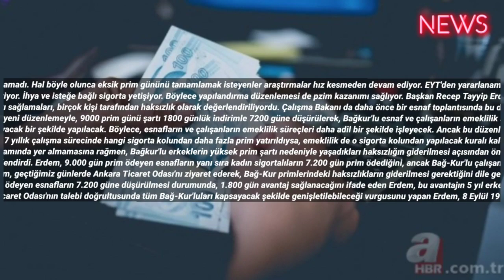EYT prim - gün çizelgesi çıktı! 1999 - 2000 - 2008 arası ve 2009 sonrası dikkat! 43, 44, 45, 46 yaşl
EYT düzenlemesi geçtiğimiz aylarda onaylanarak yasalaştı. Düzenlemede yaş şartı aranmazken, prim günü ve yıl şartını tamamlayanlar emeklilik hakkı elde edecek. Ancak prim günü eksiği olanlar emeklilik fırsatından yararlanamadı. Hal böyle olunca eksik prim gününü tamamlamak isteyenler araştırmalar hız kesmeden devam ediyor. EYT'den yararlanamayanların yardımına borçlanma, ihya ve isteğe bağlı sigorta yetişiyor. Diğer yandan Başkan Erdoğan'ın açıklamaları sonrasında emeklilikte yaş şartının değişip değişmeyeceği merak ediliyor. İşte, konu hakkında son gelişmeler!.
EYT'liler yasanının onaylanmasının ardından başvurularını tamamlayarak maaşlarına kavuşuyor. Eksik süresi olanlar primlerini tamamlayarak dilekçelerini vermek istiyor. İhya ve isteğe bağlı sigorta yetişiyor. Böylece yapılandırma düzenlemesi de pzim kazanımı sağlıyor. Başkan Recep Tayyip Erdoğan'ın emeklilik sistemi ve kadınların emeklilik yaşlarında esneme olabileceği açıklamalarının ardından detaylar merak ediliyor. İşte, konu hakkında son gelişmeler.
Bağkur'lu erkeklerin emekli olmak için çok daha yüksek prim şartı sağlamaları, birçok kişi tarafından haksızlık olarak değerlendiriliyordu. Çalışma Bakanı da daha önce bir esnaf toplantısında bu durumun farkında olduklarını ve üzerinde çalıştıklarını açıklamıştı.
Bağkur ve SSK primleri arasındaki eşitsizlikle ilgili çalışmaların kapsamı genişletiliyor. Yapılan yeni düzenlemeyle, 9000 prim günü şartı 1800 günlük indirimle 7200 güne düşürülerek, Bağkur'lu esnaf ve çalışanların emeklilik süreçleri kısaltılacak. Bu düzenlemeyle birlikte, 5 yıllık bir erken emeklilik avantajı sağlanacak.
Bağkur ve SSK primlerinin eşitlenmesi, sadece şirket ortakları değil, herkesi kapsayacak bir şekilde yapılacak. Böylece, esnafların ve çalışanların emeklilik süreçleri daha adil bir şekilde işleyecek. Ancak bu düzenlemenin ilk etapta, 10 ve altında işçi çalıştıran esnaflar için geçerli olacağı belirtildi..
Yeni düzenlemeyle birlikte, SGK sistemindeki birçok şart da değişecek. Özellikle, son 7 yıllık çalışma sürecinde hangi sigorta kolundan daha fazla prim yatırıldıysa, emeklilik de o sigorta kolundan yapılacak kuralı kaldırılacak. Böylece, prim eşitlemesiyle birlikte, daha adil bir emeklilik süreci işleyecek.
Bu düzenlemenin, EYT yasası kapsamında yer almamasına rağmen, Bağkur'lu erkeklerin yüksek prim şartı nedeniyle yaşadıkları haksızlığın giderilmesi açısından önemli bir adım olduğu düşünülüyor..
Takvim gazetesi yazarı Faruk Erdem ise kamuoyunu bilgilendirdi. Erdem, 9.000 gün prim ödeyen esnafların yanı sıra kadın sigortalıların 7.200 gün prim ödediğini, ancak Bağ-Kur'lu çalışanların 5.600 gün prim ödeyerek emekli olabildiğini belirtti.
Erdem, geçtiğimiz günlerde Ankara Ticaret Odası'nı ziyaret ederek, Bağ-Kur primlerindeki haksızlıkların giderilmesi gerektiğini dile getirdi.
Yapılan çalışmalar sonucunda, 9.000 gün prim ödeyen esnafların 7.200 güne düşürülmesi durumunda, 1.800 gün avantaj sağlanacağını ifade eden Erdem, bu avantajın 5 yıl erken emeklilik hakkı olarak yansıyacağını belirtti.
Başlangıçta, 10 veya daha az çalışanı olan esnaflar için geçerli olacak olan bu uygulamanın, Ankara Ticaret Odası'nın talebi doğrultusunda tüm Bağ-Kur'luları kapsayacak şekilde genişletilebileceği vurgusunu yapan Erdem, 8 Eylül 1999 öncesinde sigortalı olanların ise yaş sınırı olmaksızın erken emeklilik hakkı elde edeceğini söyledi..